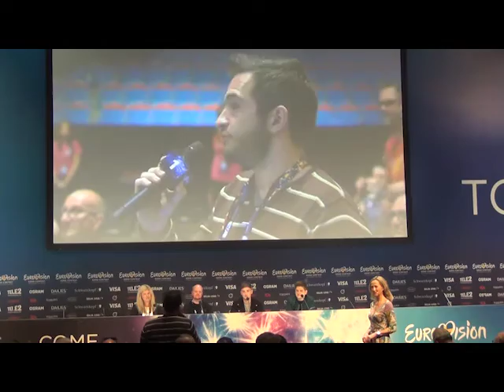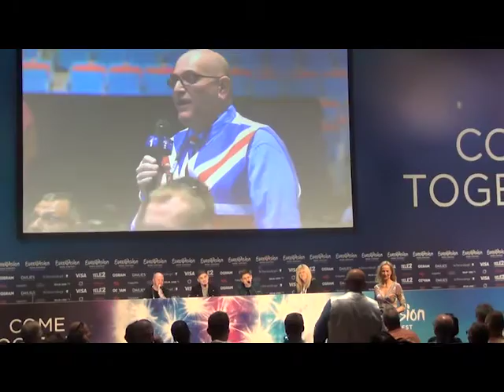Eurovision 2016 - United Kingdom - Joe & Jake - Meet & Greet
Intro and outro made by forum member Sigi